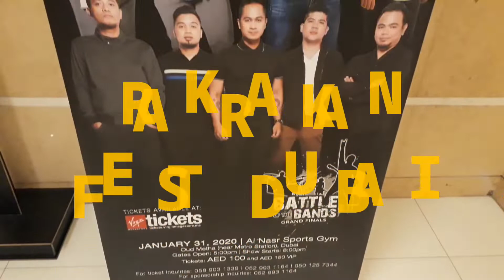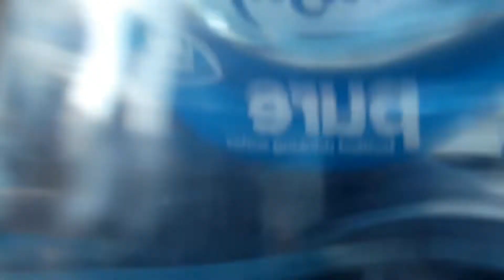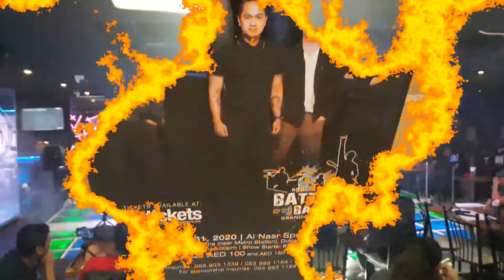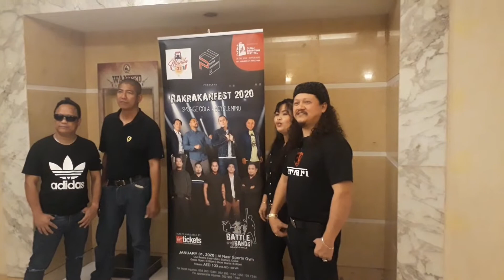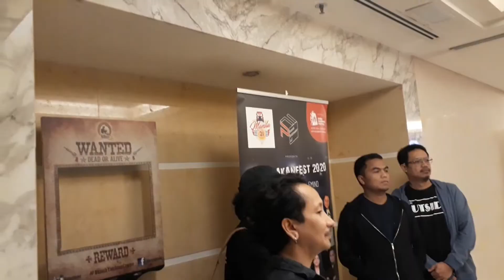KOMBO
Battle of the Band (road to RAKRAKAN FEST 2020).
Journey of the Filipino Kombo to qualify in Rakrakan fest 2020 here in Dubai UAE.

Featuring: 6CYCLEMIND & SPONGE COLA

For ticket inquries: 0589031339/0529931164